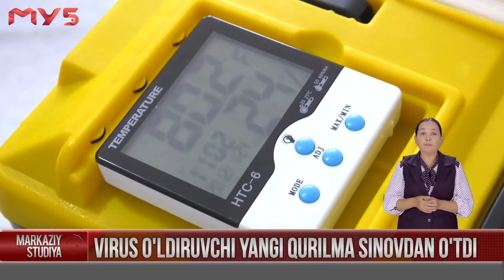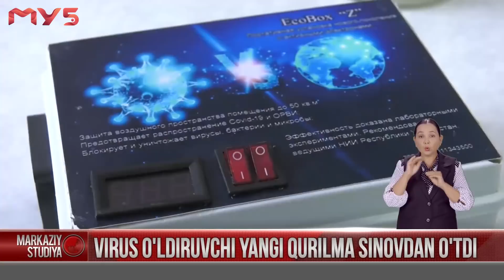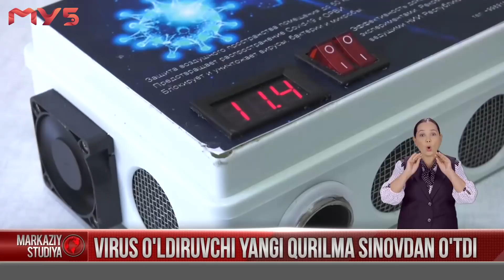Markaziy studiya - Virus o'ldiruvchi yangi qurilma sinovdan o'tdi